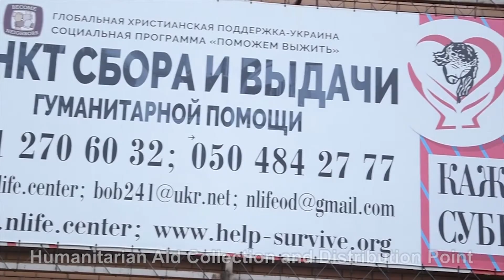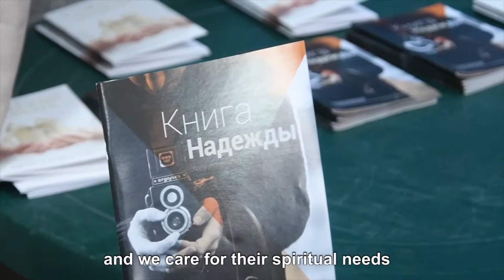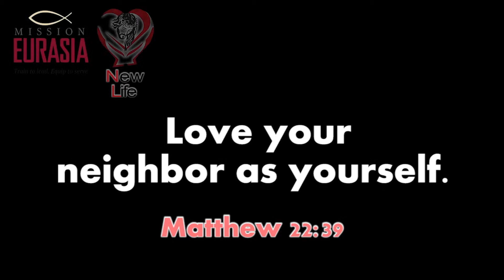SWW Homeless Ministry in Zaporizhia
Our School Without Walls students and Next Generation leaders are serving as the hands and feet of Jesus to the homeless community in Zaporizhia, Ukraine. Watch how these tangible acts of love are transforming hearts and lives as the Good News is shared with a hurting world.